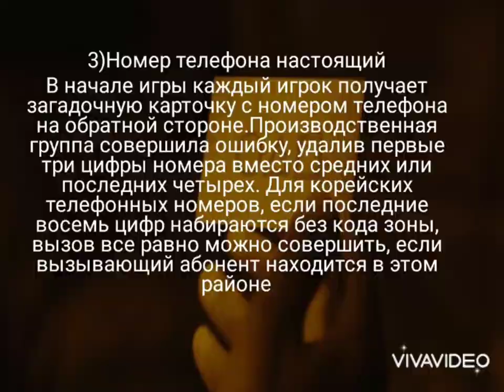Как бы звучал саундтрек игры в кальмара в стиле Dune Ханса Циммера